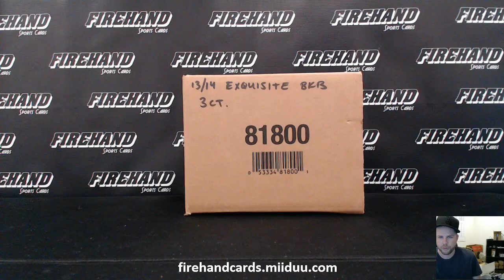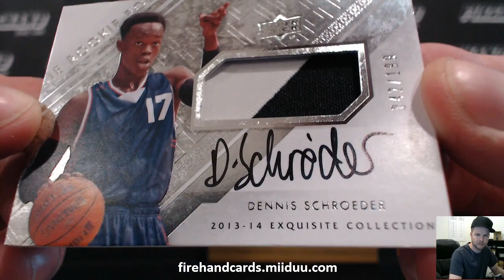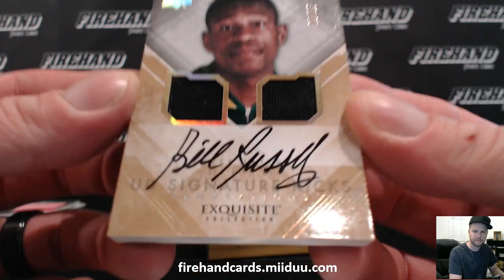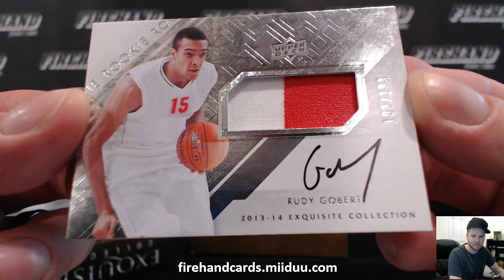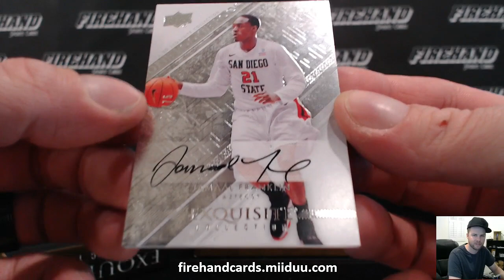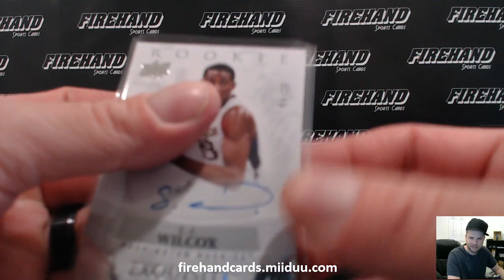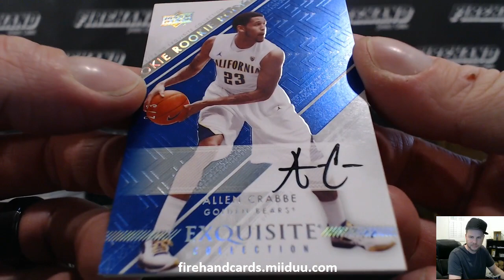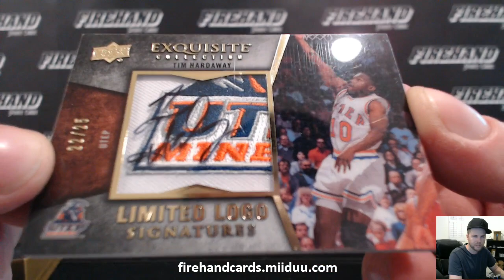2013-14 Exquisite Basketball 3 Box Case Break Random Teams #45 ~ 11/14/15